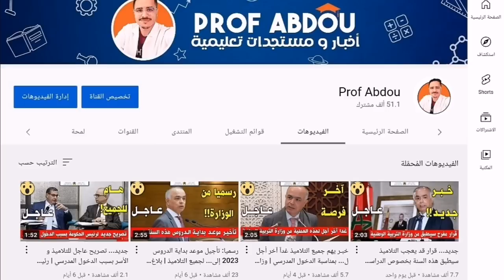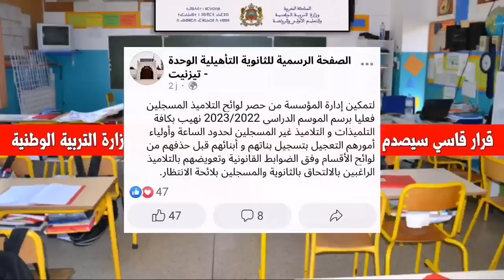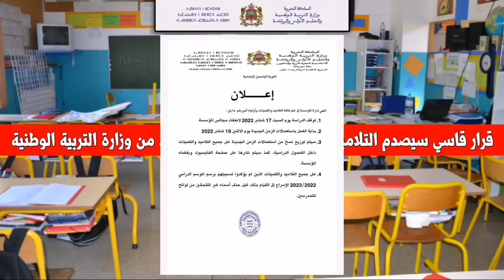جديد... قرار قاسي سيصدم التلاميذ بخصوص الدراسة سيطبق إبتداء من... | وزارة التربية الوطنية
أخبار تعليمية من وزارة التربية الوطنية حصرياً على قناة Prof Abdou، مذكرات وزارية، قرارات الوزارة، بلاغات عاجلة، مواعد العطل و الفروض و الامتحانات الإشهادية بالمغرب و مواعيد الدخول المدرسي 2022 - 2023 و كل ما يتعلق بالدراسة...

خبر صادم لن يعجب التلاميذ و أولياء الأمور سيطبق إبتداء من هذا التاريخ من وزارة التربية والتعليم بالمغرب لسنة 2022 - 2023